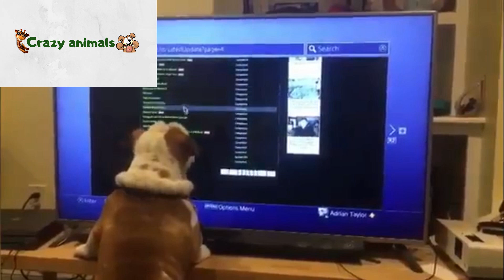funny cats do stupid things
"funny cats do stupid things "  is a funny video about cute cats who do nonsense and .